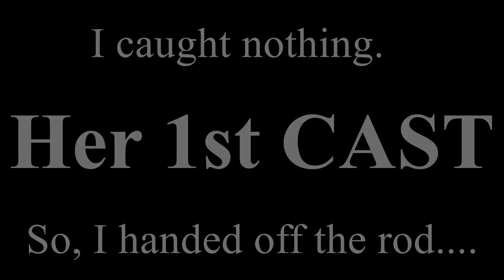CAUGHT in the OUTER BANKS! (She OUTFISHED Me!!!) P.3